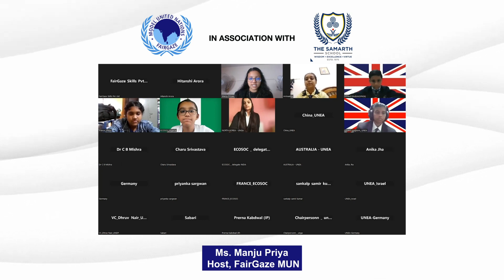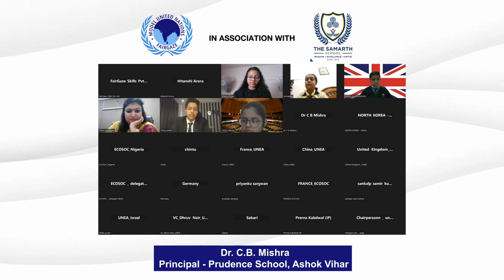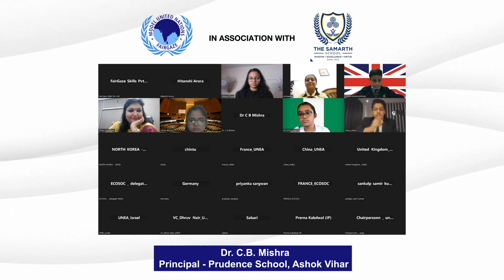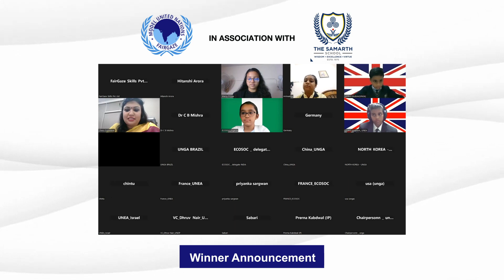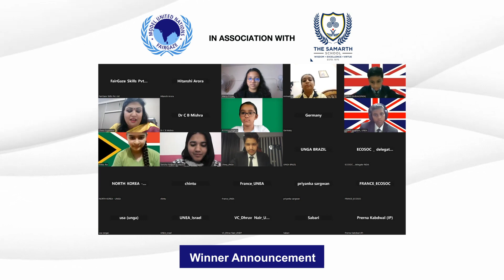THE SAMARTH SCHOOL FAIRGAZE MUN | CLOSING CEREMONY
The closing ceremony of THE SAMARTH SCHOOL FAIRGAZE MUN witnessed the announcement of winners in the presence of esteemed guest. Here let's have a look at the glimpses of the closing ceremony of THE SAMARTH SCHOOL FAIRGAZE MUN.